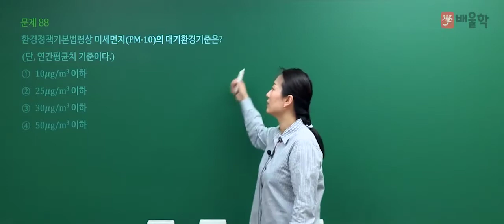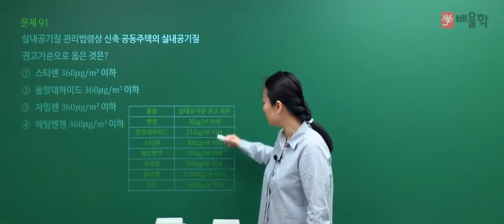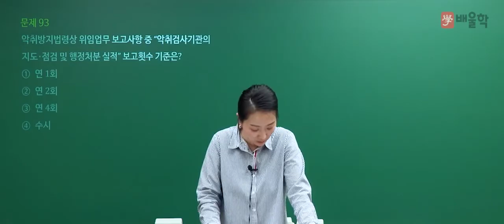[대기환경기사 필기] 2020년 4회 필기 기출 풀이 5과목 대기환경관계법규2 - 고경미 교수님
대기환경기사 단기합격의 새로운 기준, 고경미 교수님의
2020년 4회 대기환경기사 필기 5과목. 대기환경관계법규 기출문제 해설 강의!

대기환경기사, 대기환경산업기사, 대기환경기사실기, 대기환경기사필기, 대기기사, 대기환경기사합격률, 대기환경산업기사실기, 대기환경기사난이도, 대기산업기사, 대기환경기사취업, 대기환경기사응시자격, 대기환경기사시험일정, 대기환경기사기출문제, 대기환경산업기사필기, 대기기사실기, 대기환경기사실기문제, 대기환경기사기출, 대기환경기사인강, 대기기사시험, 대기기사시험일정, 대기환경기사필기기출, 대기환경기사과년도, 대기환경기사과목, 대기환경기사가답안, 대기환경기사자격증, 대기기사필기, 대기환경산업기사과년도, 대기환경산업기사난이도, 대기환경기사인강추천, 대기환경기사강의, 대기환경기사해설, 대기환경기사기출문제해설, 대기환경산업기사시험, 대기환경기사실기기출문제, 대기환경기사실기기출, 대기환경기사산업기사, 대기환경기사교재, 대기환경기사필기시험, 대기환경기사법규, 대기환경기사필기인강, 대기기사인강, 대기환경기사무료강의, 대기환경기사인터넷강의, 대기환경산업기사인강, 대기환경기사교재추천, 대기환경산업기사강의, 대기환경기사추천, 대기환경기사실기인강, 대기환경기사공부, 대기환경기사실기합격률, 대기환경기사동영상, 대기환경기사준비, 대기환경기사연소공학, 대기환경기사무료인강, 대기환경산업기사책, 대기환경산업기사시험일정, 대기환경산업기사교재, 대기환경산업기사과목